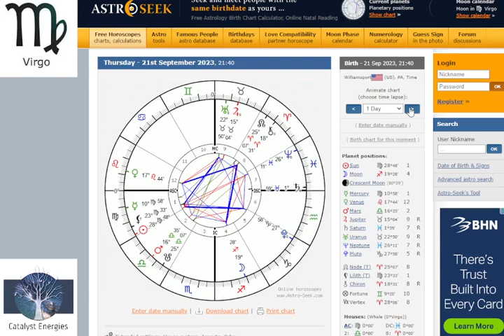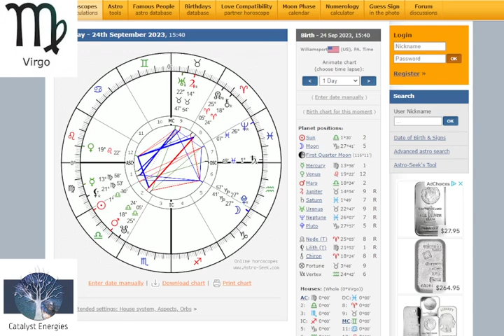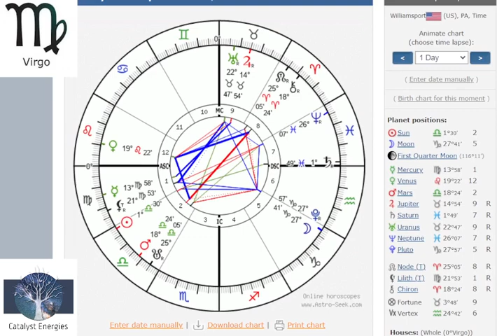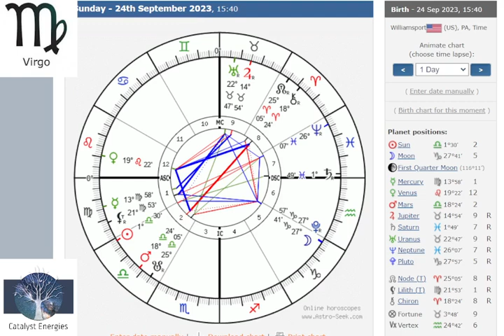VIRGO Sun, Moon & Rising - Catalyst NEW MOON Forecast: September 14-28th, 2023